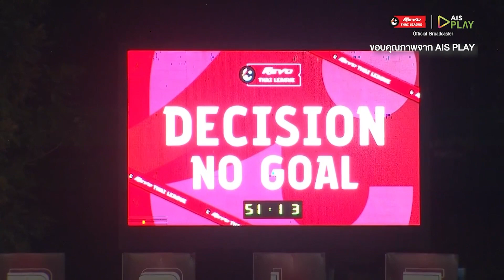Hilight Football [T1] Police Tero 2-1 Muangthong United 16.10.2022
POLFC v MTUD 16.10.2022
"โปลิศ เทโร เอฟซี 2-1เมืองทอง ยูไนเต็ด"
⚽️HILUX REVO THAI LEAGUE 2022/23⚽️
🗓 วันอาทิตย์ที่ 16 ตุลาคม2565
🏟 บุณยจินดา สเตเดียม

⚽️สมัครแพ็กเกจบอลไทย 49 บาท/เดือน
(เฉพาะลูกค้าไอเอสเท่านั้น)
สำหรับลูกค้าทุกเครือข่าย
- แพ็กเกจ “PLAY PREMIUM” 199 บาท/เดือน หรือ แพ็กเกจ “PLAY PREMIUM PLUS ” 299 บาท/เดือน

ติดตามข่าวสารต่างๆ ของทางสโมสรได้ทาง